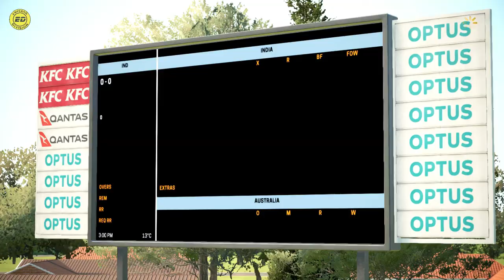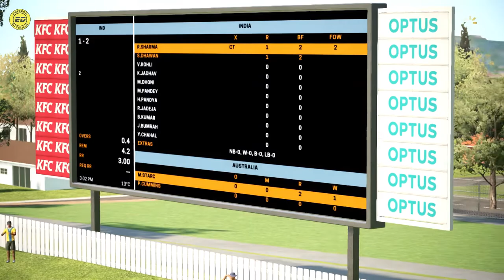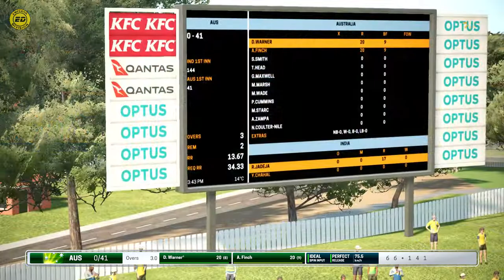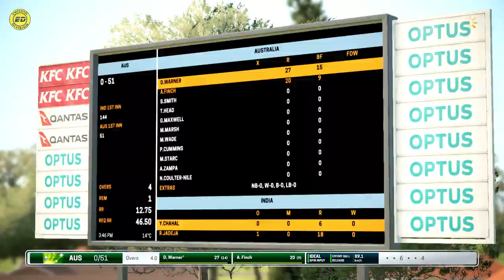India vs Australia 1st ODI Match 2019 - Ashes Cricket PC Gameplay